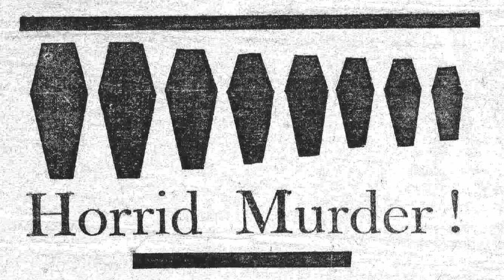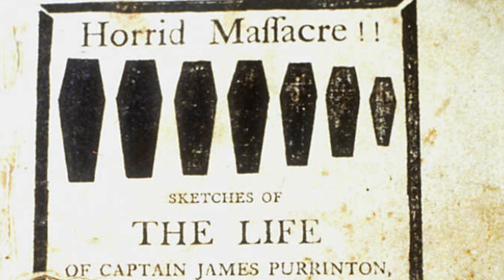The Purrington Axe Murders in Augusta, Maine in 1806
The sleepy town of Augusta, Maine is known for its quiet beauty and its laid-back lifestyle, and that was even more true in 1806 than it is today. But in that year, the town of Augusta was home to one of the darkest chapters in American history: the notorious Purrington Murders.